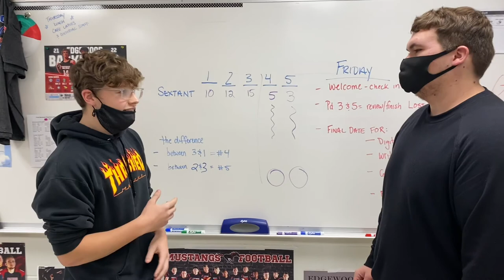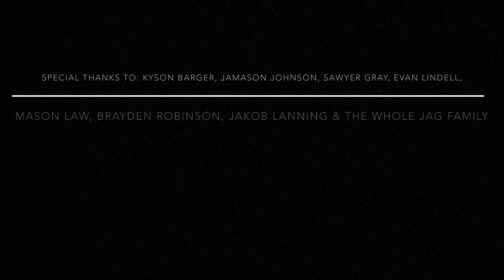R8 - Edgewood High School